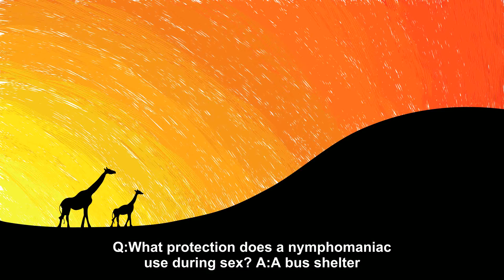Blonde protection [Joke Story]